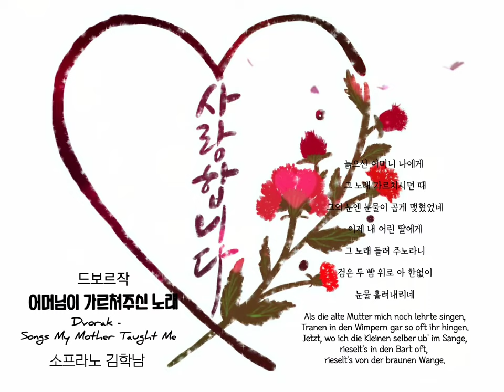💐 어버이 은혜 감사합니다 🙇 사랑합니다.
세 아이를 잃은 아버지 드보르작이 1880년
그의 나이 서른아홉 살이었을 때 작곡한 노래로,
어린 시절 어머니가 가르쳐주신 노래들을
들려줄 아이들이 사라진 슬픔과 절망 속에
어머니를 생각하며, 어린 시절 어머니와의
추억을 떠올리며 다시 살아갈 힘과 위안을
구하는 노래입니다.

체코 출신의 보헤미안 시인 아돌프 헤이두크
(Adolf Heyduk, 1835 ~ 1923)의 시에 곡을
붙이면서 이 곡을 작곡하는 동안, 드보르작은
몇 번이나 뜨거운 눈물을 흘렸다고 합니다.

🎧 드보르작
어머님이 가르쳐주신 노래
Dvorak -
Songs My Mother Taught Me
소프라노 김학남

늙으신 어머니 나에게

그 노래 가르치시던 때

그의 눈엔 눈물이 곱게 맺혔었네

이제 내 어린 딸에게

그 노래 들려 주노라니

검은 두 뺨 위로 아 한없이

눈물 흘러내리네

Als die alte Mutter mich noch lehrte singen,
Tranen in den Wimpern gar so oft ihr hingen.
Jetzt, wo ich die Kleinen selber ub' im Sange,
rieselt's in den Bart oft,
rieselt's von der braunen Wange.